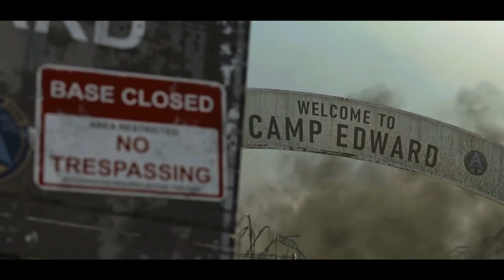'Bring It On, Treyarch' - Zombies Music Video ft. LOST/COMING HOME/THE GIFT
We know what you gave us. So Bring It On, Treyarch!

Okay, let's recap a bit, shall we?

The past years we witnessed the Aether evolving into the Dark Aether story. Now that the focus is soley on the latter, I want to give you an insight of how this storyline came to be. I am excited to see where it's heading with Black Ops 6. Blow us away (please)!

A big thanks to Motion Arc Cinematics for letting me use some excellent clips.

Footage from Moon: Earth blowing up by Rissole. Thank you.